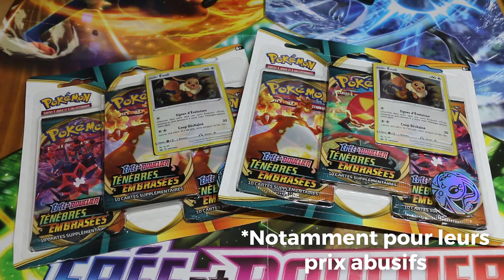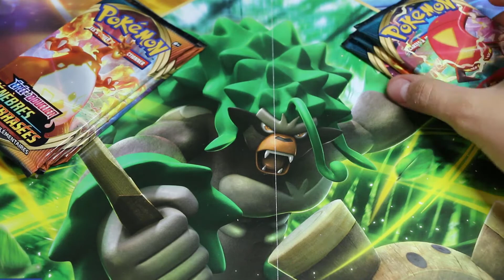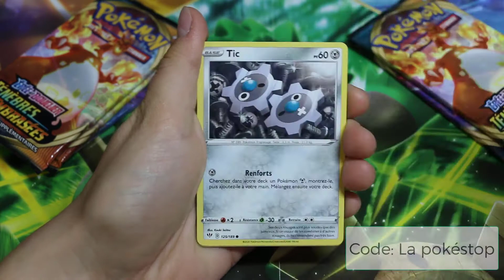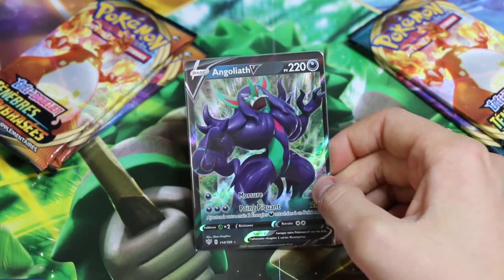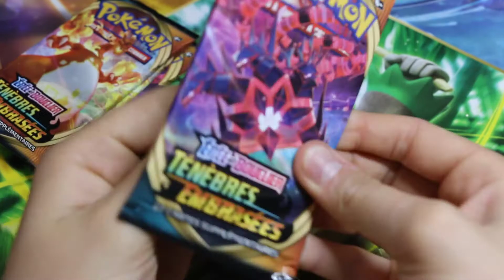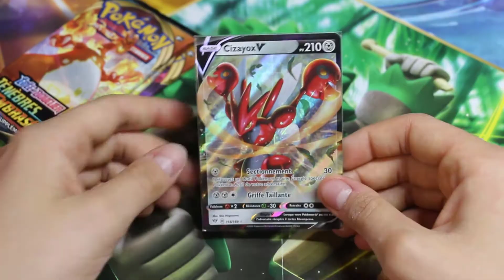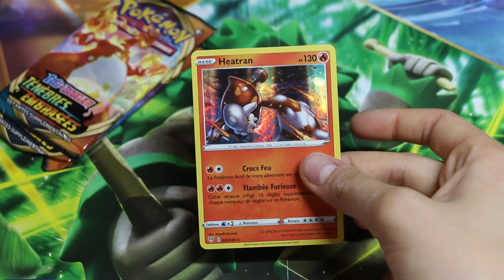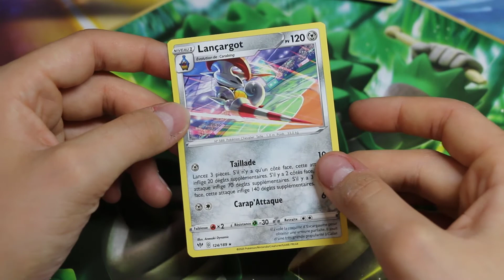JE DONNE UNE SECONDE CHANCE AUX SUPERMARCHÉS !!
Aujourd'hui on se retrouve aujourd'hui pour une ouverture de 2 tripacks eb3 !

Utilisez le CODE : "LA POKÉSTOP" sur vos achats vous aurez des BONUS !

DONNATEURS

OUVERTURE:
De temps en temps le Mardi 15h (Réception)
Mercredi 16h (Ouverture)
Vendredi 10h (Divers)
De temps en temps le Samedi 18h (Yu gi oh)
Dimanche 10h (Ouverture)

Bonne journée ! :)